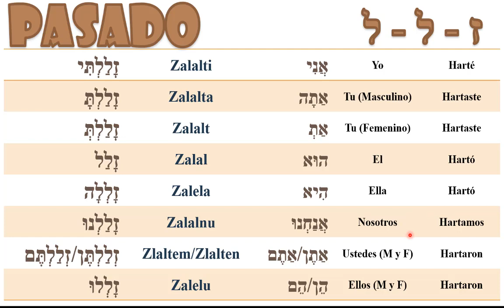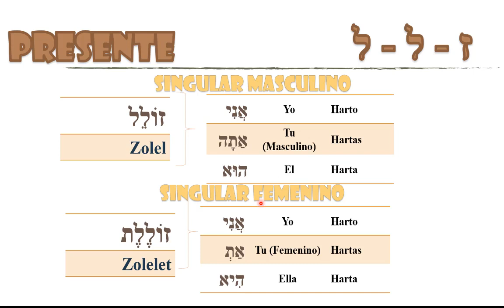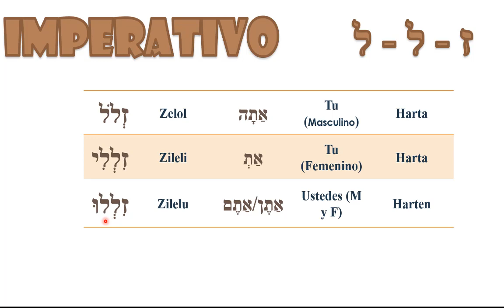Verbo "Tragar / Engullir / Hartar" en hebreo - (לִזְלוֹל)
Para entender los verbos les recomiendo ver el siguiente video

פּעל
Mucha de la información en este video ha sido sacada de los siguientes libros, los cuales me han ayudado a comprender mejor el idioma hebreo.

Shalom